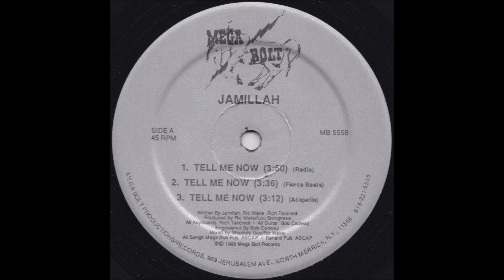JAMILLAH¤¤¤¤Tell me now¤1986